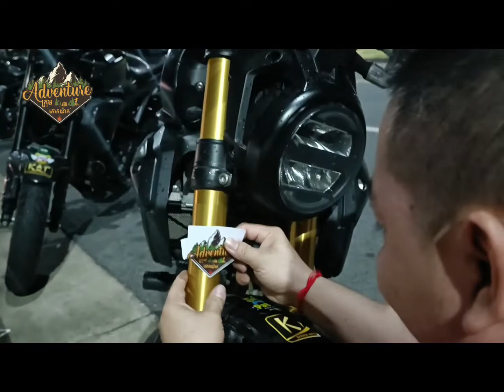KCB member meeting at Eden Garden, Pnompenh Cambodia. Eps 2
Bicker of KCB member meeting at Eden Garden, Phnom Penh Cambodia. Eps 2

Vlog, Traveling, Tripping, Biker, Rider, Motorcycle, Speed, Supper Bike